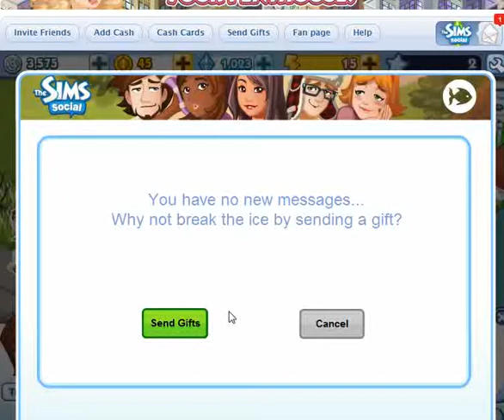IDK how to play THE SIMS SOCiAL on FACEBOOK LMAO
All I do is accept requests :D